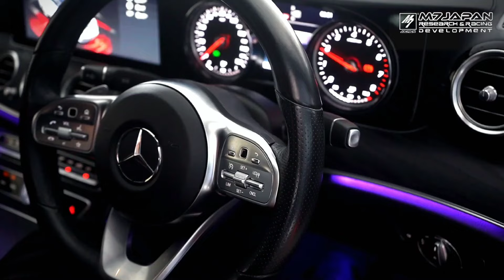Mercedes Benz E200 AMG Powered By M7 Japan